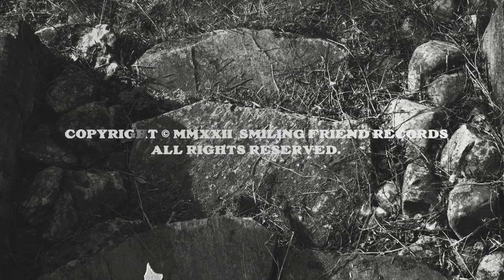"BLVCK RAIN" (Official Music Video)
CAPRICE SOLEIL - "BLVCK RAIN"
from the album "LIFE+MOSH" available on Smiling Friend Records 11.26.22

Directed, Shot, Edited by Az Heatley
VHS by Andrew Korba and Az Heatley
Title Card Illustration by Crinoid Tattoo
Title Card Animation by Mitch Vollmer
Smiling Friend Records